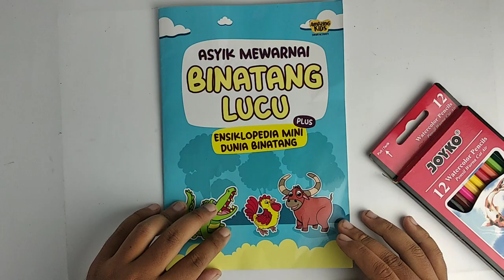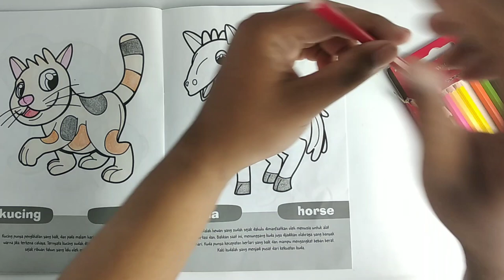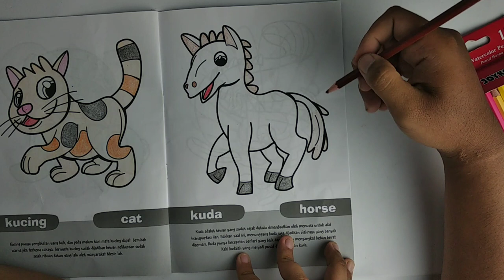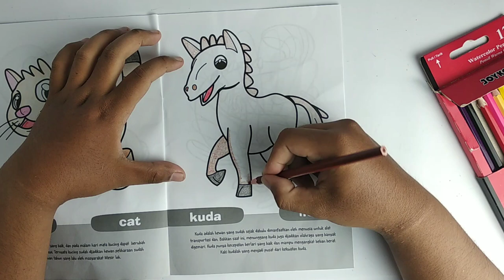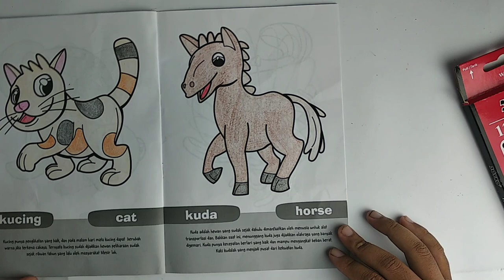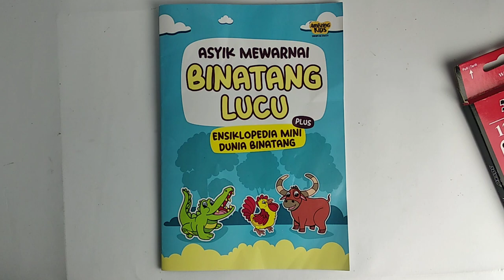Coloring a Horse | Animals coloring pages for kids to Learn Colors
This Video show how I color Horse using colored pencil for kids.